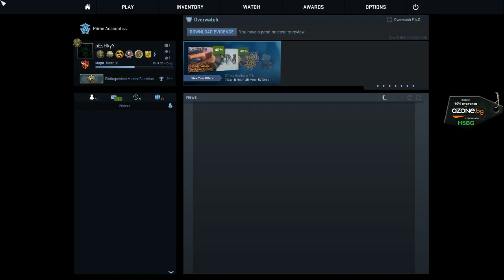ELEAGUE Major - Europe Closed Qualification - ex-Outlaws vs Space Soldiers